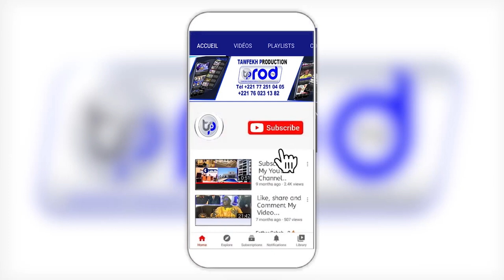MAGAL 2022 TAJWID CORAN AVEC S.ABOUL MBACKE Cérémonie de Remise des prix Grand Prix Cheikh .A.Bamba